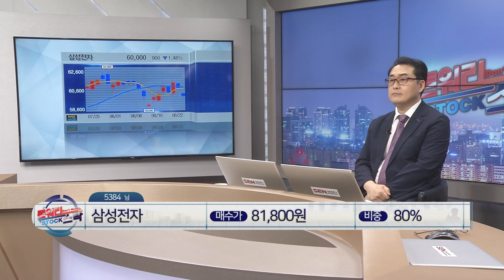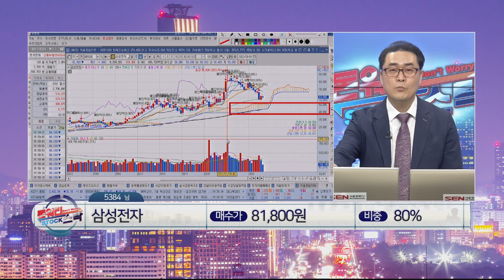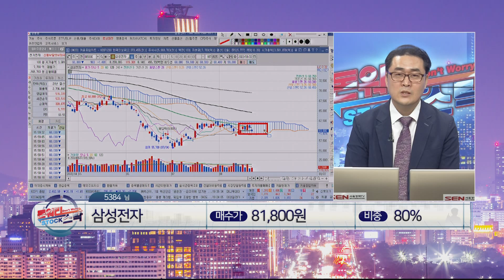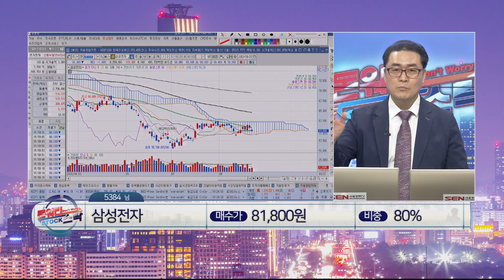삼성전자(005930) 매수한지 1년 넘었는데 어떻게 하면 좋을까요? │ 종목상담 (종목sos 오사무엘)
삼성전자(005930) 매수한지 1년 넘었는데 어떻게 하면 좋을까요?

종목명: 삼성전자(005930) / 매수가: 81,800원 / 비중: 80%